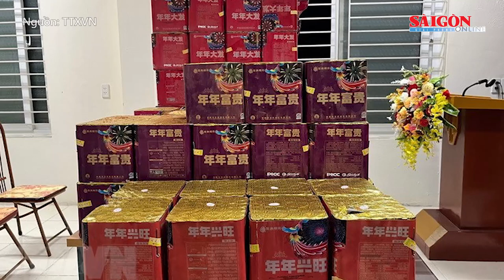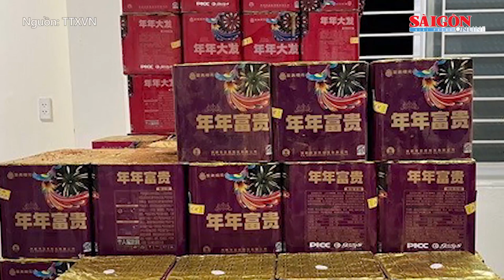Bắt đối tượng vận chuyển 168kg pháo trái phép qua biên giới | Tin nóng 12H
Tin nóng 12H 6-8 có các thông tin đáng chú ý: Tạm giữ hình sự nhóm đối tượng bắt giữ người trái pháp luật; Sơn La: Mưa lớn gây sạt lở, một người chết, nhiều nhà dân bị đổ sập; Điều tra vụ nhân viên quán karaoke chém khách tử vong; Bắt đối tượng vận chuyển 168kg pháo trái phép qua biên giới...